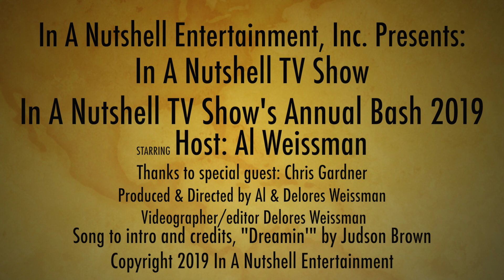In A Nutshell TV Show Presents: Chris Gardner from Houston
Singer songwriter Chris Gardner from Houston, Texas graced the studio of In A Nutshell TV Show. Really nice guy and great musician. Hope you enjoy.